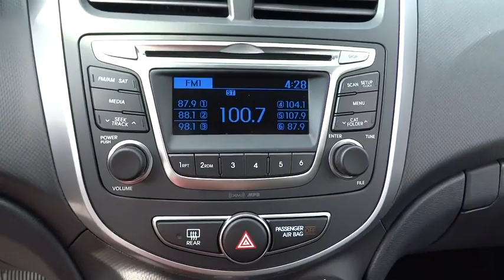2015 Hyundai Accent Towson, Baltimore, Owings Mills, MD NF233471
2015 Hyundai Accent

*Internet price includes all current applicable manufacturer rebates and incentives for which not all buyers will qualify (Maryland). Your additional costs are sales tax, tags and title fees for the state in which the vehicle will be registered, dealer processing fee ($299 Maryland), ($134 Pennsylvania), ($649 Virginia, North Carolina), and freight (Maryland only). Any accessories that either you add or are installed by us are additional. Any offers (etc) must be presented upon arrival and cannot be combined with any other offers (etc). Pricing subject to change. Prior sales excluded. See sales associate for details. Price includes: $400 - College Graduate Program. Exp. 01/04, $1,000 - Retail Bonus Cash. Exp. 07/31